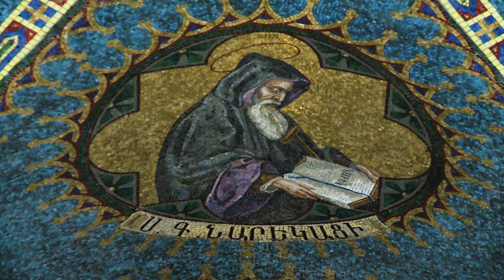Nareg Prayer/Նարեկեան Աղօթքներ